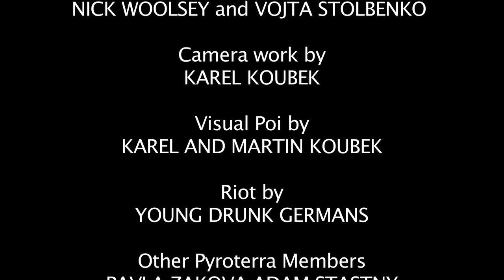Berlin Poi Riot: Poi performance gone wrong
I met with the guys from Pyroterra in Berlin and we went to one of the big squats to try to make a video with the Visual Poi... and a riot broke out while we were there! Here's what we managed to make. (We don't think anybody was hurt too badly in the riot.)